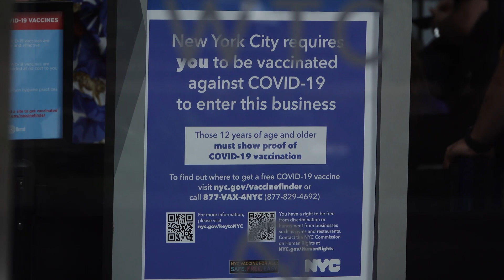World Trade Center September 13, 2021